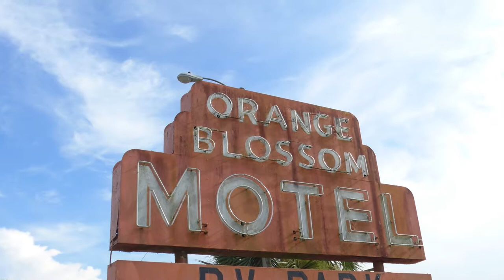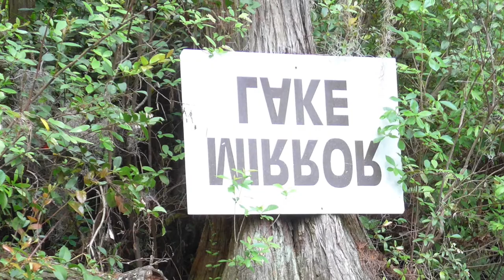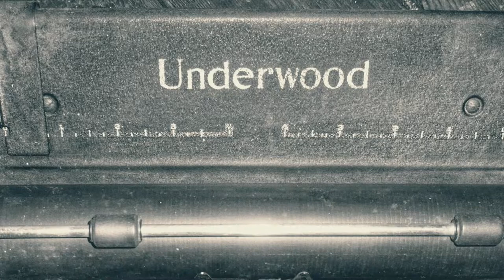Shadetree Sawbones J Calemine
James Calemine reads his poem Shade Tree Sawbones, accompanied by Bloodkin. All images by James Calemine.